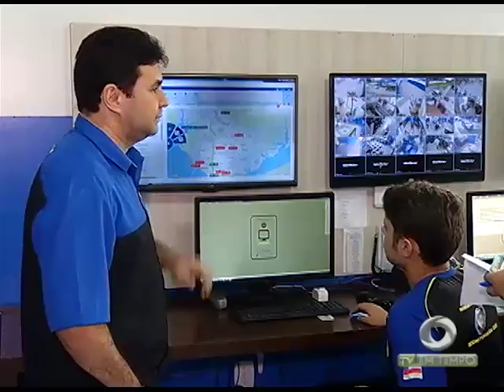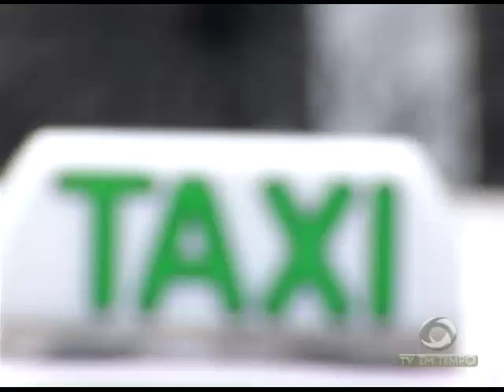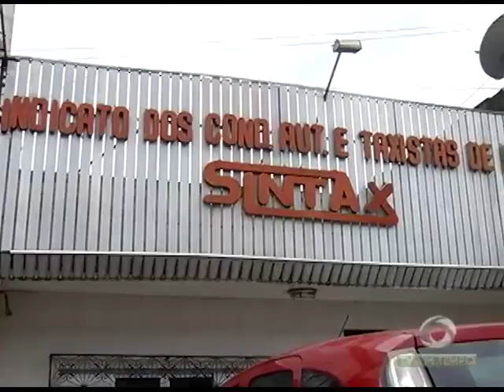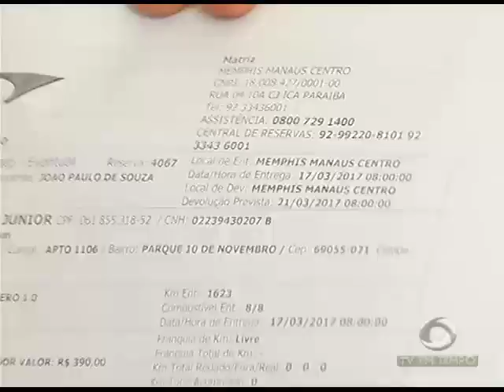Ousadia! Assaltantes alugam taxis e veículos de locadoras para praticar assaltos em Manaus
02º BLOCO JORNAL 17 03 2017 - Ousadia! Assaltantes alugam taxis e veículos de locadoras para praticar assaltos em Manaus